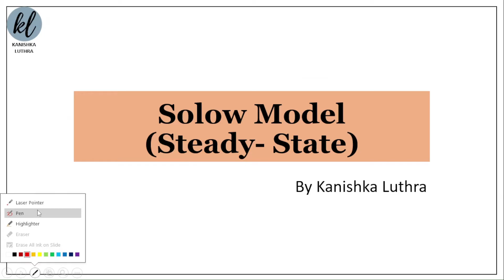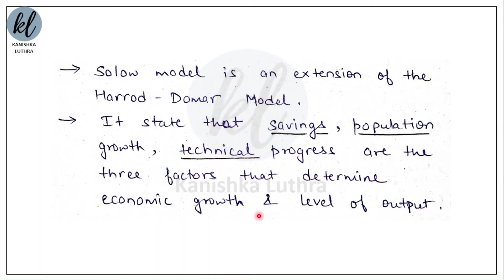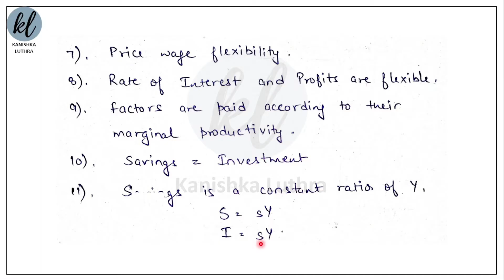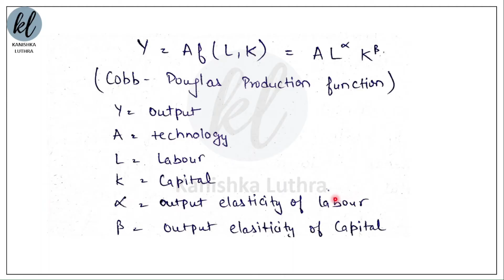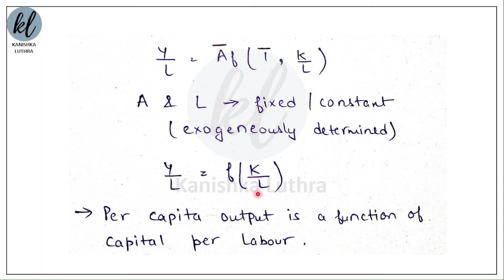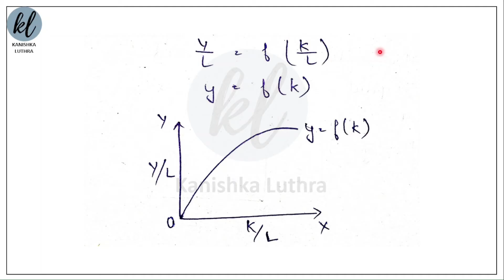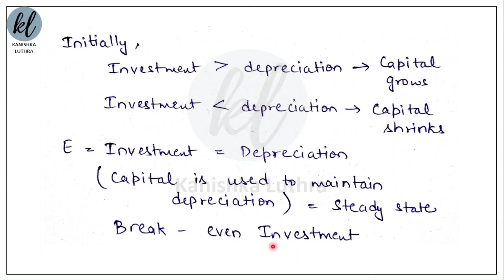Solow Model, Steady state, Solow Swan Model, Exogenous Growth Model, MEC 002 | Kanishka Luthra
In this video you will learn "Solow Model, Steady state, Solow Swan Model, Exogenous Growth Model“.

This video will help to understand the Solow Model, Steady state, Solow Swan Model, Exogeneous Growth Model and much more.. I have tried to make it clear in very simple words with examples.

It will be useful for Graduation, Masters, NTA UGC NET, JRF in major of Economics.